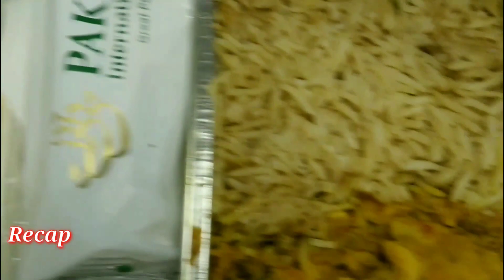A day in Doha - Qatar l The Beauty of Doha City l Museum of Islamic Art l Corniche l Doha Metro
Song                      Come in my Arms ( Instrumental Version )
Artist                      Aamir Kangda
Album                    HoneyMoon
Lincenced to YouTube by          RouteNote ( On behalf of Akan Production ), Routenote ( Publishing) UMPG Publishing, and 4 music rights societies